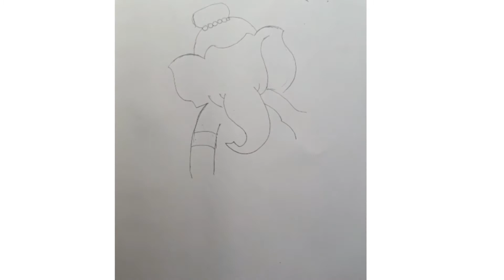Easy lord Ganesha watercolor painting for kids😍🥰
I hope you like this . Thank.you for watching .

Material used👇

Brustro watercolor set

Brustro watercolor paper

Support me in making great content of art:____

👉perfect gift for your loved one's😊😊